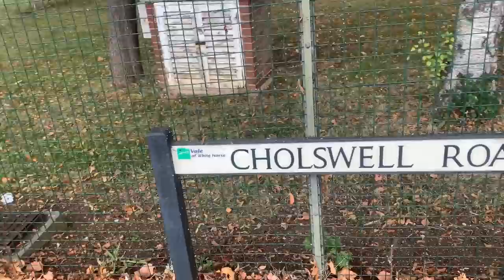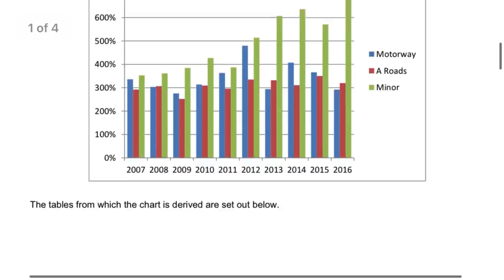Quick Stop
After filming these two videos I then went to Southampton